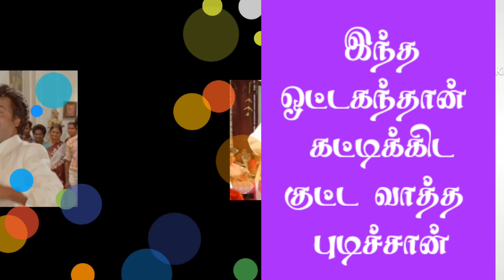nooru varusham intha song female lyrics | SaiRajesh l | நூறு வருஷம் இந்த மாப்பிள்ளையும் பாடல் வரிகள்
nooru varusham intha song lyrics in tamil :

பாடகர் : மனோ

இசையமைப்பாளர் : இளையராஜா

ஆண் : நூறு வருஷம்
இந்த மாப்பிள்ளையும்
பொண்ணும்தான் பேறு
விளங்க இங்கு வாழனும்
சோல வனத்தில் ஒரு
சோடிக்குயில் போலத்தான்
காலம் முழுக்க சிந்து பாடனும்

ஆண் : ஒண்ணுக்கொண்ணு
பக்கத்தில பொண்ணு புள்ள
நிக்கையில கண்ணுபடும்
மொத்தத்தில கட்டழக
அம்மாடி என்ன சொல்ல

ஆண் : நூறு வருஷம்
இந்த மாப்பிள்ளையும்
பொண்ணும்தான் பேறு
விளங்க இங்கு வாழனும்
சோல வனத்தில் ஒரு
சோடிக்குயில் போலத்தான்

ஆண் : உசில மணியாட்டம்
ஒடம்பத்தான் பாரு தெருவில்
அசைஞ்சாடும் திருவாரூர் தேரு
ஓம குச்சி போல் புடிச்சாரு தாரம்
தாவி அணைச்சுக தாங்காது பாரம்

ஆண் : இவரு ஏழு அடி
நடக்கும் ஏணி அடி நிலவ
நின்னுக்கிட்டே தொட்டுடுவார்
பாரு மனைவி குள்ளமணி
உயரம் மூணு அடி இரண்டும்
இணைஞ்சிருந்தா கேலி
பண்ணும் ஊரு

ஆண் : ரெட்ட மாட்டு வண்டி
வரும்போது நெட்ட குட்ட
என்றும் இணையாது
இந்த ஒட்டகந்தான்
கட்டிக்கிட குட்ட வாத்த
புடிச்சான்

ஆண் : நூறு வருஷம்
ஹே ஹே ஹே நூறு
வருஷம் இந்த மாப்பிள்ளையும்
பொண்ணும்தான் பேறு
விளங்க இங்கு வாழனும்

ஆண் : ஹே ஒண்ணுக்கொண்ணு
பக்கத்தில பொண்ணு புள்ள
நிக்கையில கண்ணுபடும்
மொத்தத்தில கட்டழக
அம்மாடி என்ன சொல்ல
நூறு வருஷம் இந்த
மாப்பிள்ளையும்
பொண்ணும்தான் பேறு
விளங்க இங்கு வாழனும் ஹே

ஆண் : புருஷன் பொஞ்சாதி
பொருத்தம் தான் வேணும்
பொருத்தம் இல்லாட்டி
வருத்தம் தான் தோணும்
அமைஞ்சா அது போல
கல்யாணம் பண்ணு இல்ல
நீ வாழு தனி ஆளா நின்னு

ஆண் : மொதலில் யோசிக்கணும்
பிறகு நேசிக்கணும் மனுசு
ஏத்துகிட்டா சேந்துகிட்டு வாழு
ஒனக்கு தகுந்தபடி குணத்தில்
சிறந்தபடி இருந்தா ஊர் அறிய
மாலை கட்டி போடு

ஆண் : சொத்து வீடு வாசல்
இருந்தாலும் ஹே சொந்தம்
பந்தம் எல்லாம் அமைஞ்சாலும்
அட உள்ளம் ரெண்டும் ஒட்டாவிட்டா
கல்யாணம் தான் கசக்கும்

ஆண் : நூறு வருஷம்
வருஷம் இந்த மாப்பிள்ளையும்
பொண்ணும்தான் பேறு
விளங்க இங்கு வாழனும்
சோல வனத்தில் ஒரு
சோடிக்குயில் போலத்தான்

ஆண் : ஒண்ணுக்கொண்ணு
பக்கத்தில பொண்ணு புள்ள
நிக்கையில கண்ணுபடும்
மொத்தத்தில கட்டழக
அம்மாடி என்ன சொல்ல

ஆண் : நூறு வருஷம்
இந்த மாப்பிள்ளையும்
பொண்ணும்தான் பேறு
விளங்க இங்கு வாழனும்
சோல வனத்தில் ஒரு
சோடிக்குயில் போலத்தான்